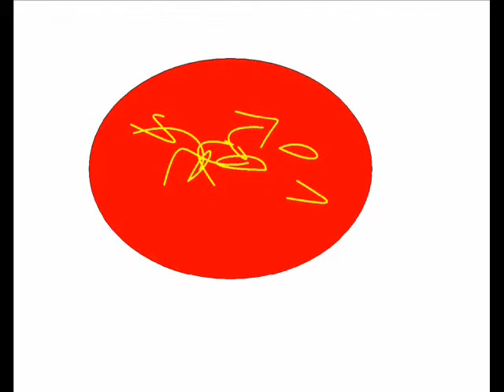puccamon s3 ep 3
pokemon is in style everybody needs one i got the idea from a south park episode i own puccamon